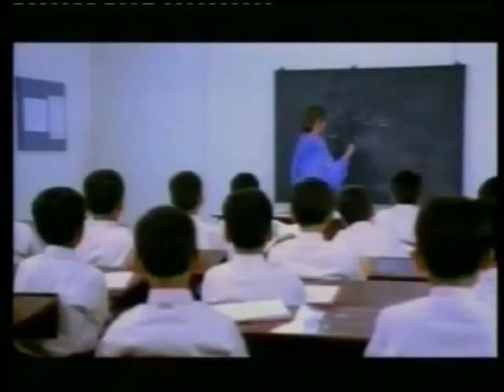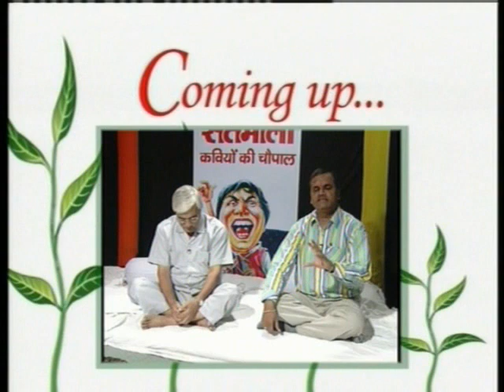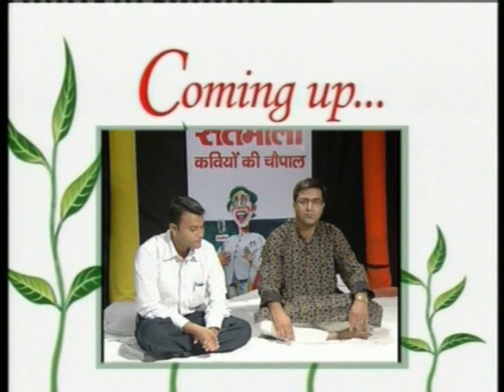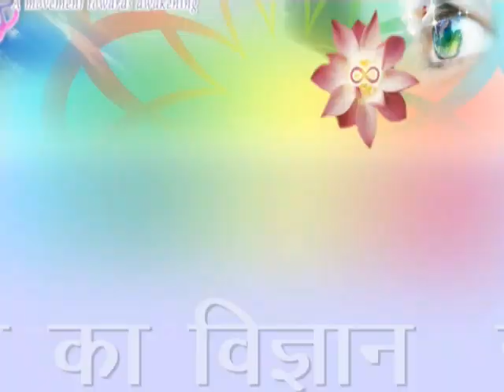सतमोला कवियों की चौपाल-14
सुप्रसिद्ध कविता वाचक परम्परा के सारथि महान कवियों की अमर रचनाओं(दावा है आपको कही भी सुनने को नही मिलेगी) के लिये हमारा चैनल सब्स्क्राइब करें एवं बेल आईकोन दबाना ना भुले।